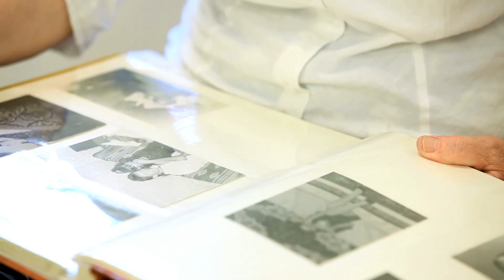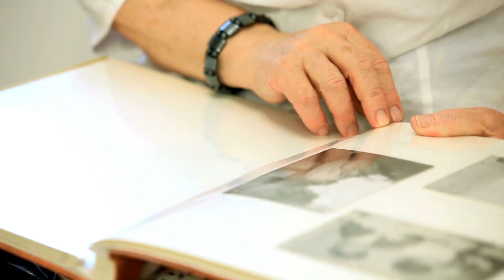Le grenier aux souvenirs: Yvan Fournier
Dans cette cinquième capsule de la série «Le grenier aux souvenirs» nous jasons avec Yvan Fournier de motards, de motos et de poules à trois pattes!